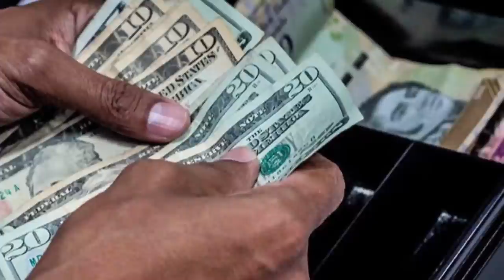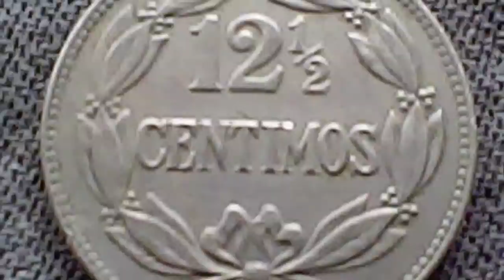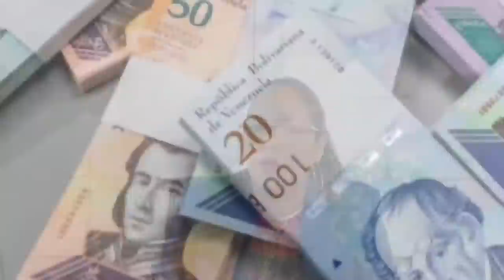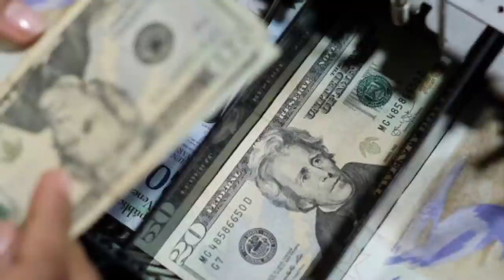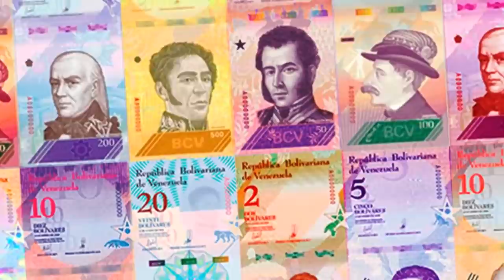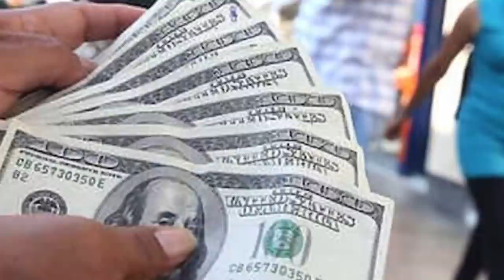noticias de venezuela hoy 16 de septiembre 2020, noticias de hoy 16 de 2020, en vivo donal tump